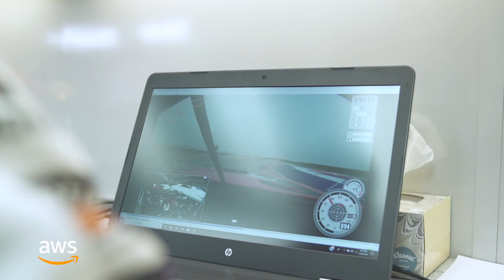2019 SRO Sponsor Promo - AWS V2